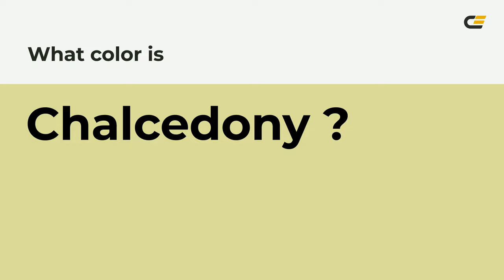Chalcedony color dddd99 hex color - Green color - Cool color dddd99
What color is Chalcedony ? dddd99 hex color - Green color - Cool color dddd99

Hex dddd99 Color Code is also known as Chalcedony color.

Hex dddd99 Color code in RGB color code model is created after adding 86.67% red color, 86.67% green color and 60.00% blue color.
Hex dddd99 Color code in CMYK color (process color) code model is generated after subtraction of 0% cyan, 0% magenta, 30% yellow and 13% black.